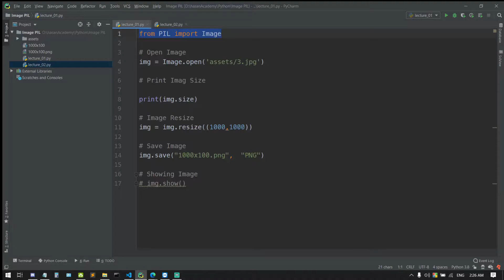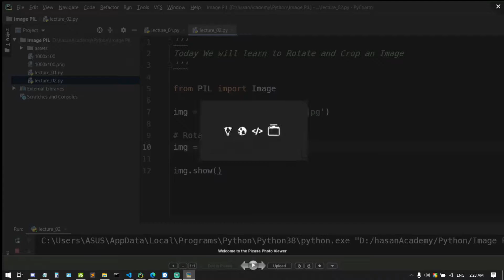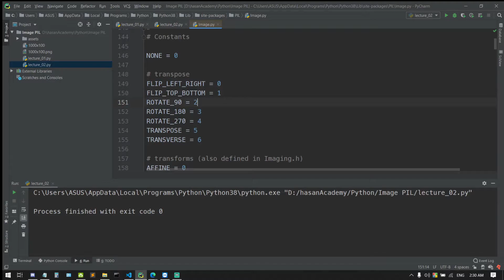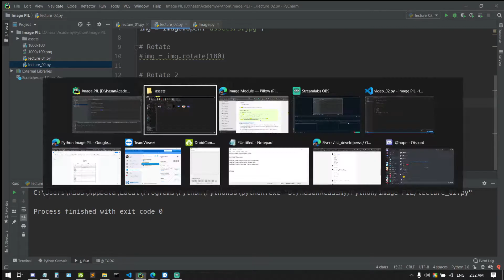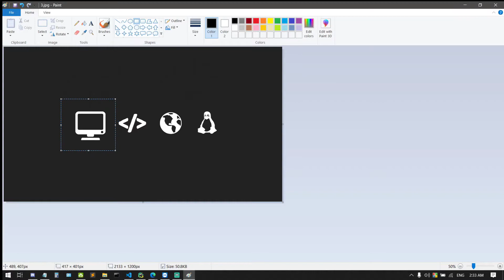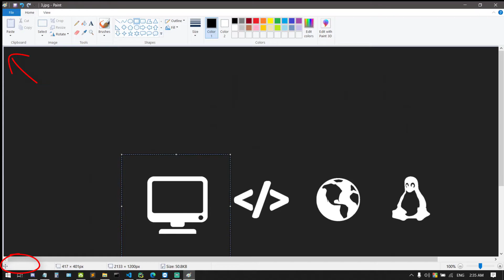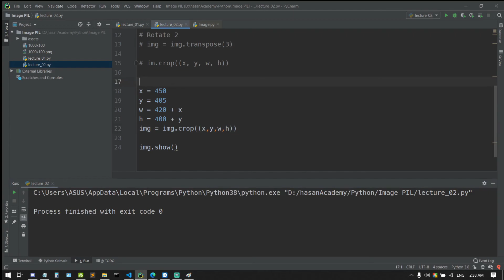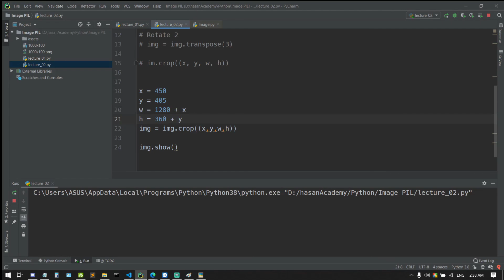[ বাংলা ] Rotate, Transpose, Crop | Python | Image Pillow | PIL | Lecture 2 | hasanAcademy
PIL is the Python Imaging Library which provides the python interpreter with image editing capabilities. The Image module provides a class with the same name which is used to represent a PIL image. The module also provides a number of factory functions, including functions to load images from files, and to create new images.

পাইথনের Pillow Imaging Library দিয়ে কিভাবে একটি ছবি কিভাবে Rotate এবং Crop করা হয় সেটি এই ভিডিও তে দেখানো হয়ছে। যথা সম্ভব সহজ ভাবে বিষয় গুলো বর্ণনা করা হয়েছে, আশা করি ভালো লাগবে 😀